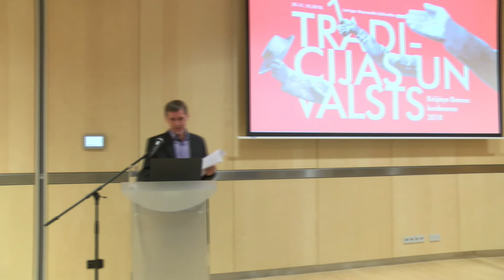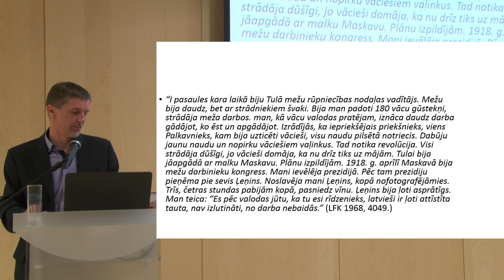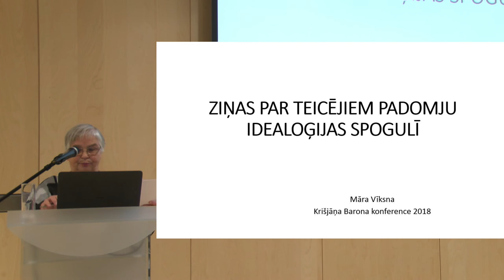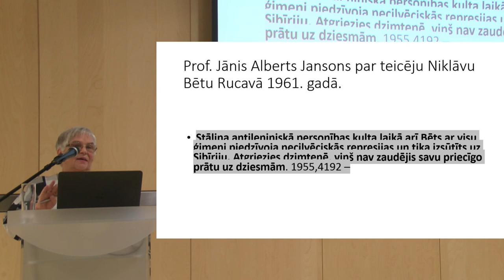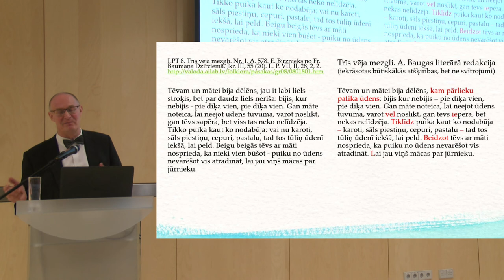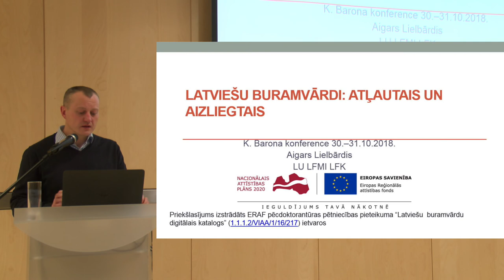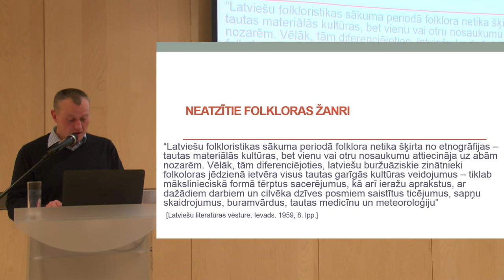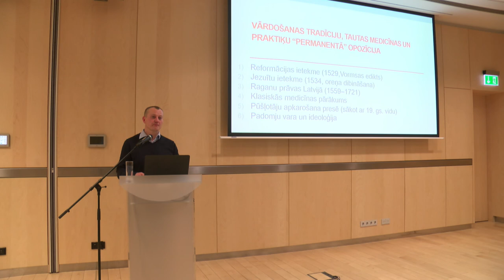Krišjāņa Barona konference 2018. Tradīcijas un valsts. 2. sekcija. Folkloristikas vēsture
30. oktobris. Folkloristika un ideoloģija
Rīkoja Latvijas Universitātes Literatūras, folkloras un mākslas institūts
Atbalstīja: VKKF, IZM, LU, LNB

Vadītāja Ilze Boldāne-Zeļenkova
Gatis Ozoliņš Pirmā pasaules kara folklora LPSR folkloristu zinātnisko ekspedīciju kolekcijās
Māra Vīksna Ziņas par teicējiem padomju ideoloģijas spogulī
Guntis Pakalns Padomju laika latviešu pasaku grāmatas
Aigars Lielbārdis Latviešu buramvārdi: atļautais un aizliegtais